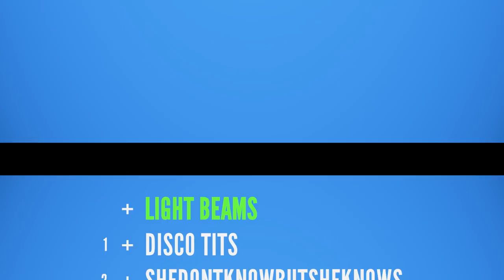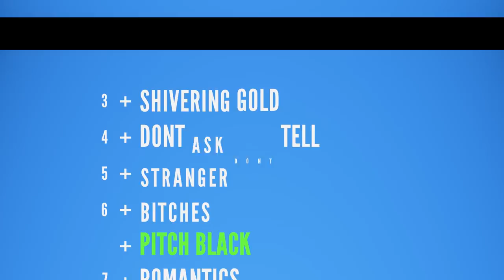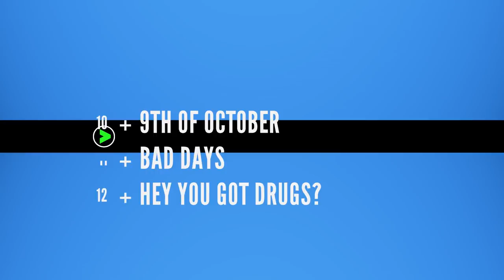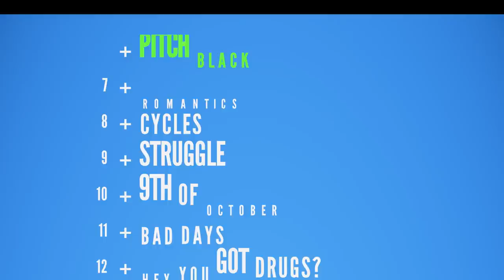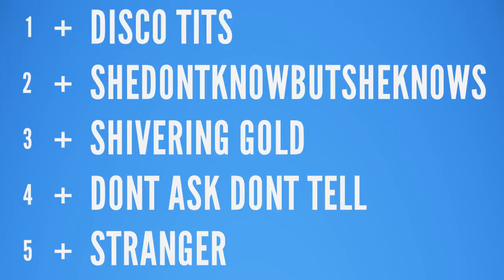Tove Lo Goes Through Blue Lips (Lady Wood Phase II) | Track By Track | Fuse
The Swedish pop singer shares the stories behind all 14 cuts off her new album, Blue Lips, a journey chronicling the extreme highs and lows of a relationship.

 BLUE LIPS TRACKLIST
 Light Beams - 0:21
 Disco Tits - 1:00
 She Don’t Know But She Knows - 2:06
 Shivering Gold - 2:35
 Don’t Ask, Don’t Tell - 3:13
 Stranger - 3:45
 Bitches - 4:38
 Pitch Black - 5:04
 Romantics - 5:19
 Cycles - 5:55
 Struggle - 6:27
 9th of October - 7:05
 Bad Days 7:53
 Hey, You Got Drugs? - 8:30